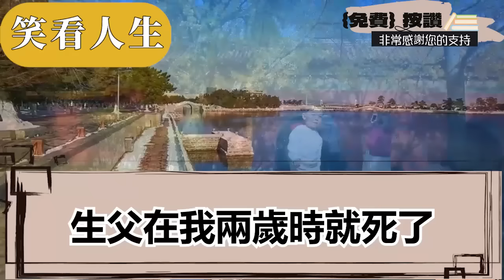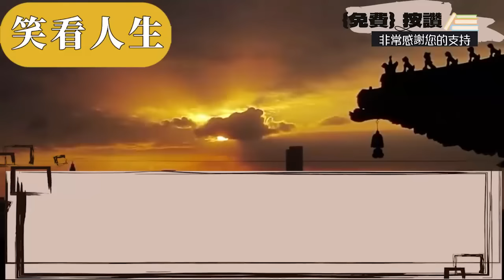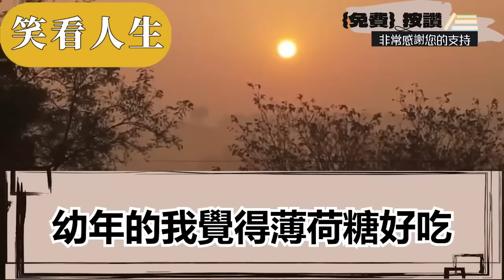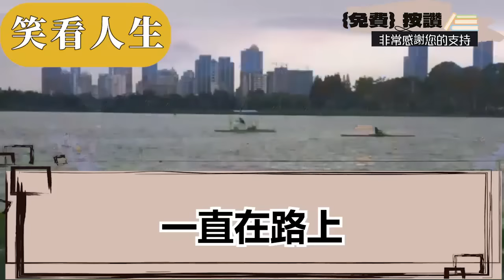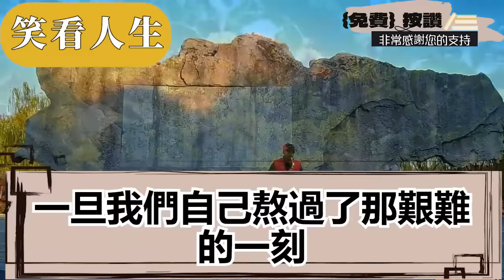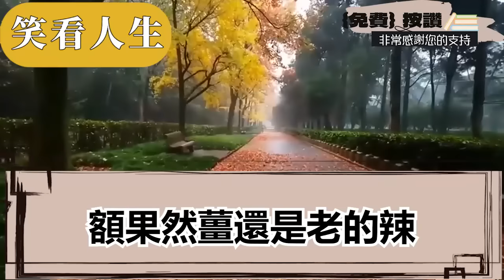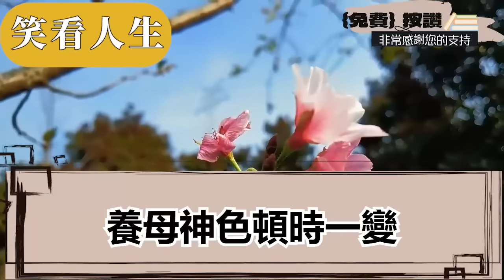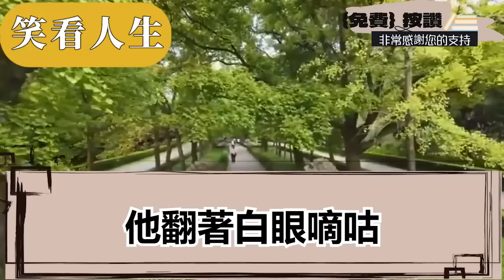2歲時我爸去世媽就改嫁了，後來弟弟出生卻也生了病，繼父和媽都罵是我晦氣不要我，幸有養父過路見我可憐帶走我，眾人都嘲他帶回災星要倒楣，不料接下來的事讓所有人傻眼||笑看人生情感生活